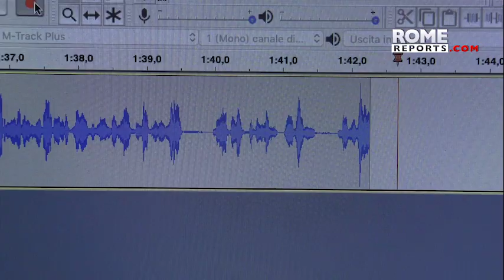George Weigel: John Paul II's impact and role emerged out of his Christian discipleship